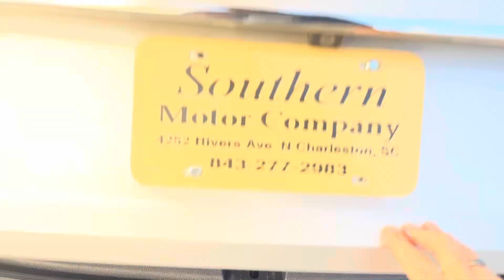2018 Volkswagen Passat SE - For Sale Tour at Southern Motor Company | North Charleston, SC